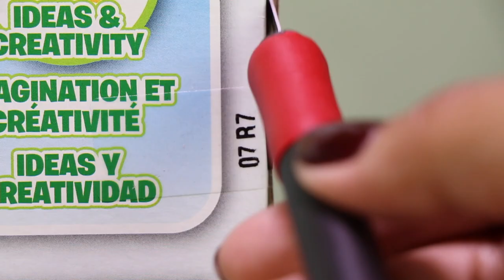LEGO Duplo Cars 3 Flo’s Cafe Toy Unbox and Play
Hi kids!  This video is about unboxing and play of LEGO Duplo Cars 3 Flo’s Cafe 10846 Playset.  This playset includes Flo’s V8 Cafe’ features a facade and gas pump and includes bricks decorated as gas pump dials and a Flo’s V8 Cafe’ sign.  It also includes buildable Disney Pixar Lightning McQueen, Cruz Ramirez and Mack Truck.

“Life is a highway” by Rascal Flatts